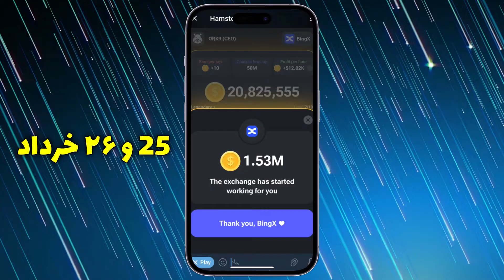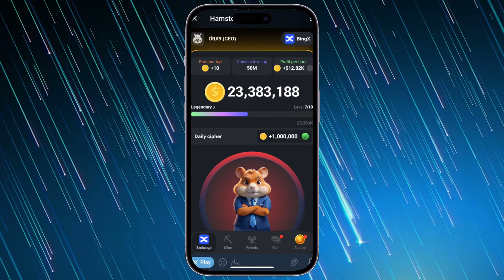کد مورس جدید یک میلیونی همستر کمبت 💯 ( شنبه 26 خرداد)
همستر كامبت
تون كوين
 ربات كليكى
كسب درامد دلارى
كسب درآمد ارز ديجيتال
بات تلگرامى همستر
 Hamster telgram bot
 airdrop Hamster kombat
 ايردراب رايگان
 بازى رايگان كريهتويى
كسب درأمد از بازى رايگان
 PlayToEarn
 NFT Games
 Metaverse
 Telegram coin
 Telegram token
 نات كوين
Notcoin
ربات تگرامى نات كوين
 آموزش فروش توكن نات كوين
 همستر توكن
 ايردراب همستر
توکن همستر
همستر کمبت
کارت همستر
همستر کوین
کوین همستر
سکه همستر
بیشتر کردن سکه همستر
آموزش همستر
آموزش ارز همستر
چگونه از همستر پول به دست آوریم
پول همستر
همستر چیه
قيمت همستر كامبت
ترفند ربات همستر
 TON
 Tapswap
 تپ سوب
Pooldarsho
daily combo
 airdrop bot kombat
 همستر كمبت
bot Hamster
همستر ربتن تلگرام
همستر بات
ديلى كومبو همستر كامبت
 ايردراپ كرييتو
ارز ديجيتال رايگان
كسب ارز ديجيتال
درأمد غيرفعال
درآمد آنلاين
 ارز ديجيتال
 بازى بلاكچين
بازى كريپتو
كليک براى كسب درأمد